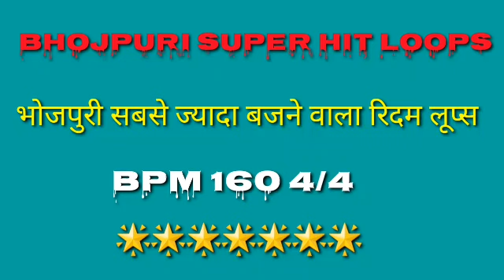L171 सबसे ज्यादा बजने वाला रिदम लूप्स || Bhojpuri Super hit Loops || Mix Rhythm Loops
सबसे ज्यादा बजने वाला रिदम लूप्स || Bhojpuri Super hit Loops || Mix Rhythm Loops
Bhojpuri Loops